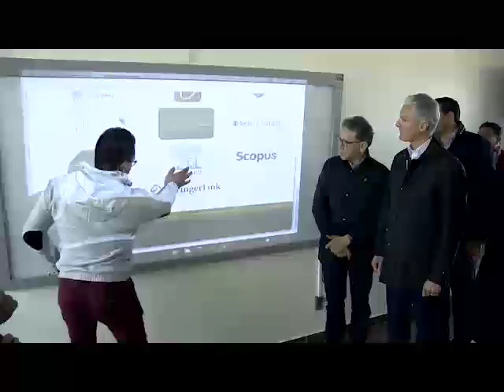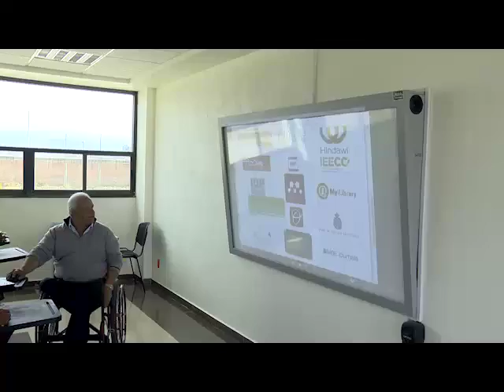Anuncia Del Mazo incremento del 15% a presupuesto de UAEM